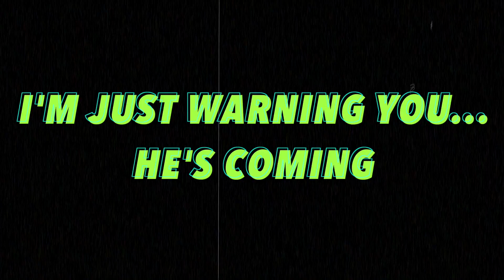3 Let's Not Meet Stories | True Tales From Reddit Vol. 3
3 terrifying true  tales from the "LetsNotMeet" subreddit. A girl is stalked by a machete wielding meth-addict. An attacker attempts to drag a victim into the nearby park. An attacker tries to coax someone down a dark alley in an unfamiliar town.

0:18 - "I'm Just Warning You... He's Coming" by Coffee-for-everyone
3:42 - "Let's Go to The Park?" by natils
5:37 - "Lost in Sheffield" by cernunn0s

G Reader is your source for scary stories from Reddit, creepypastas, and more, read aloud by Gordon Vanguard.

This video & music was created by Gordon Vanguard.